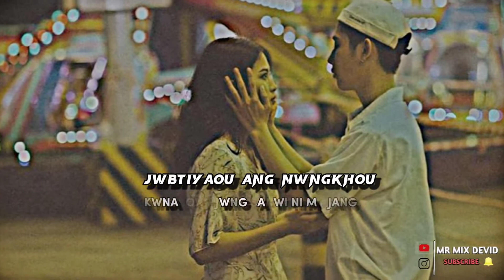Bodo sad love WhatsApp status ll